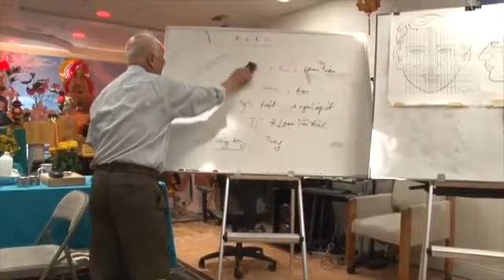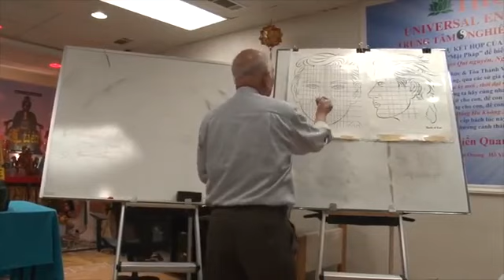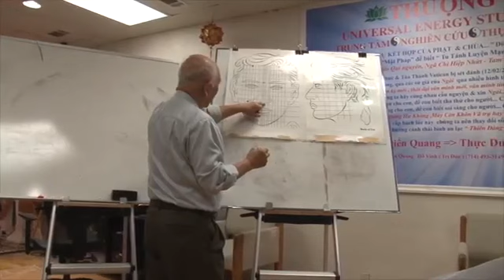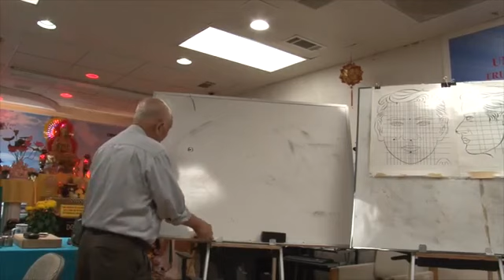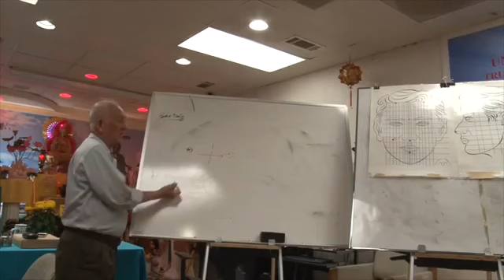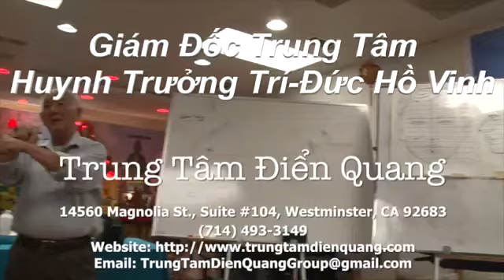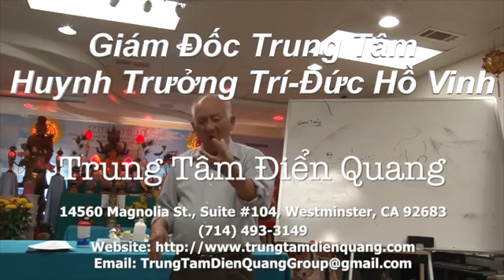THầy Lý PHước Lộc CÁCH CHỬA U BƯỚU VIÊM NHIỂM BƯỚU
CACH CHUA U BUOU
Mr. Li Phuoc Loc
At Center Quang Dien
14 560 Magnolia St. Suite # 104